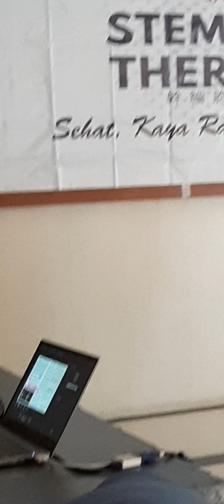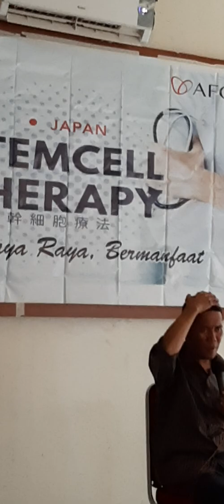Testimoni SOP100+AFC PENDERITA DIABETES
H.Nasrun daeng Tata mengkomsumsi SOP+ AFC ALHAMDULILLAH